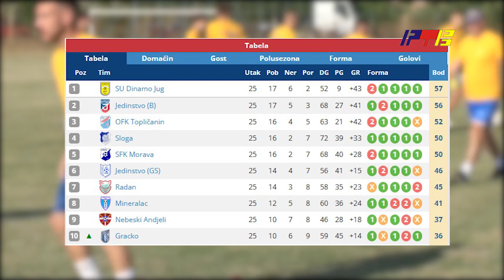Najava utakmice Dinamo Jug sa Jedinstvom - / RTV Vranje /23. .4 2024.